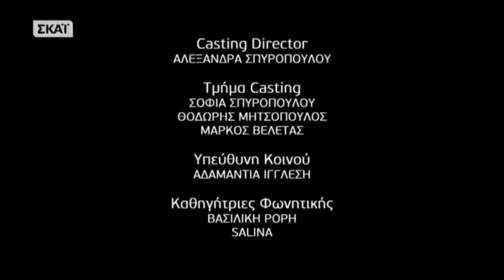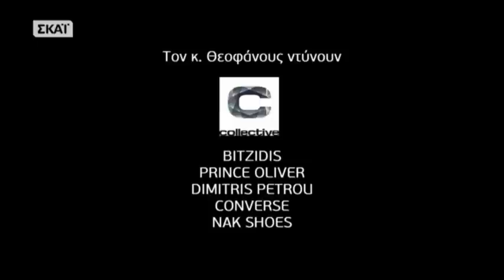X FACTOR GREECE 2016 | FOUR CHAIR CHALLENGE | GIRLS | FULL EPISODE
Το δεύτερο FOUR CHAIR CHALLENGE είνα γένους θυληκού! Η Τάμτα    παρά την εμπειρία της και σε προηγούμενα XFactor της Γεωργίας, τα βρήκε πολύ "σκούρα"! Με τα κορίτσια 12- 24 να είναι η μία καλύτερη από την άλλη, οι τέσσερις καρέκλες αποδείχθηκαν τουλάχιστον ελάχιστες για να χωρέσουν... τόσο πολύ ταλέντο! Ωστόσο η "μάχη"  δόθηκε και τα τέσσερα "αστέρια" που θα αποτελούν την ομάδα της Τάμτα στα live shows αναδείχθηκαν! Η Έλενα, η Χριστίνα, η Βασιλική και η Χριστιάνα θα διεκδικήσουν στα live shows τη νίκη του XFactor!!!